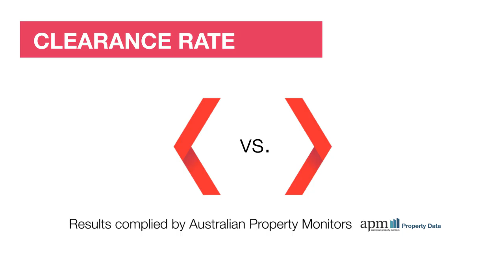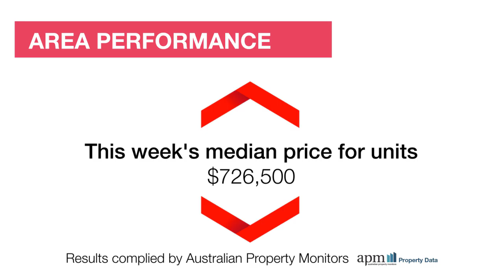Australian National Market Wrap - 23/04/2016 brought to you by Review Property